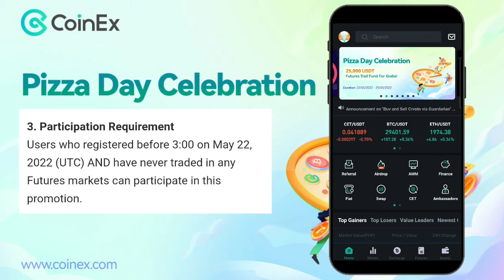$25,000 CoinEx Trial Funds Giveaway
Celebrating BitcoinPizzaDay, we're giving away $25,000 futures trail funds! 🤩

Use code "PizzaDay" to redeem the voucher on CoinEx app
Grab your slice before it's gone! 🍕

Para sa karagdang katanungan, mag-chat sa CoinExPH